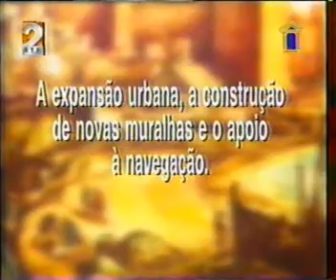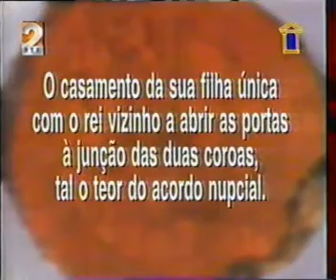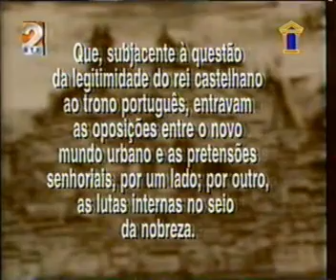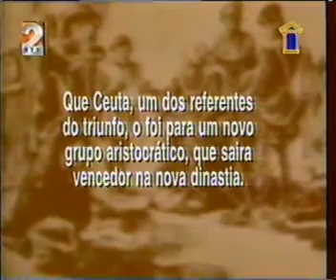História de Portugal Medievo Política e Institucional: Imagens dos réis de Portugal III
Título:  História de Portugal Medievo: política e institucional: imagens dos reis medievais III
Autor:  Falcão, Conceição

Idade Média; Poder régio; Fernando I, Rei de Portugal, 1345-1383; João I, Rei de Portugal, 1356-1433
Duarte, Rei de Portugal, 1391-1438
Data:  1994
Editora:  Universidade Aberta
Citação:  Falcão, Conceição - História de Portugal Medievo [Em linha]: política e institucional: imagens dos reis medievais III. Realização Rosário Melo; Tecnólogo Hermenegildo Dias. Lisboa: Universidade Aberta, 1994. 1 prog. vídeo (15 min., 00 seg.)
Resumo:  Neste videograma, as ações desenvolvidas pelos reis D. Fernando, D. João I e D. Duarte.

História, Arqueologia e Património